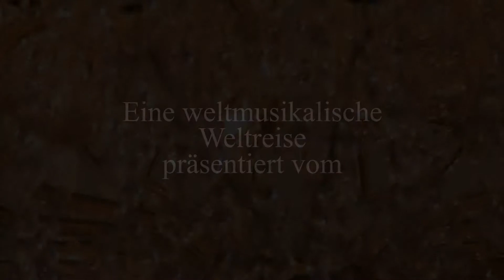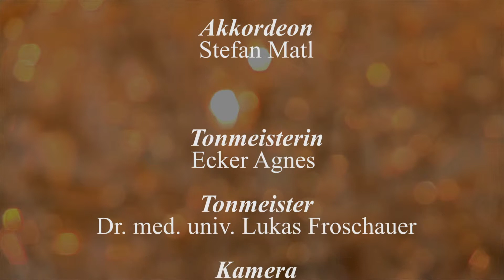Weltbank Ensemble - [Noddle net a so Rap VS L.Mozart - Schwabentanz (mikrotonal)]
Weltbank und Weltmusik?
In Zeiten der Krise ist die Weltbank, der IWF und die EZB in aller Munde.  Aber was hat die Weltbank nun auch noch mit der Kunst und gar mit Volksmusik am Hut?
Gott sei Dank nichts. Das Weltbank - Ensemble ist eine Volksmusikgruppe, die sich nach einer politischen Institution benannt hat, um mit den Mitteln der Musik der Länder zu zeigen, was den Gesellschaften Mitteleuropas im kapitalistischen 21. Jahrhundert nur bedingt gelingt.
Musikalische Annäherung und Kulturverschränkung sind das Ziel der 7 jungen MusikerInnen, die versuchen eine kulturell gemischte und Grenzen übergreifende Welt-Musik zu schaffen.
Ob Orientalisches zu Walzer, Boarisches zu Bossa Nova, Klassisches zu Tango, Take Tina zu Rap, mikrotonal zu Alpenländler – keine Volksmusik soll unerhört bleiben. Unerhört?
Naja, Konventionen  gibt es schon, nur ist den Musikern vor allem an einem gelegen:
Egal wo, wer, in welcher Zeit, in welchem Land Volksmusik macht, der macht immer nur eine Musik, denn alle Menschen gehören zusammen, auch wenn das die Menschen unserer heutigen Gesellschaftssysteme leider oft anders sehen!